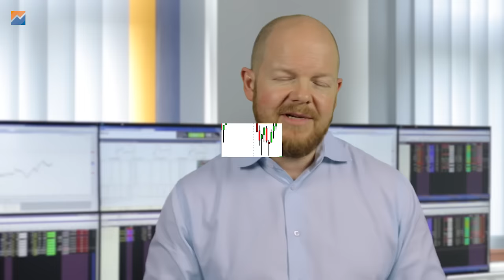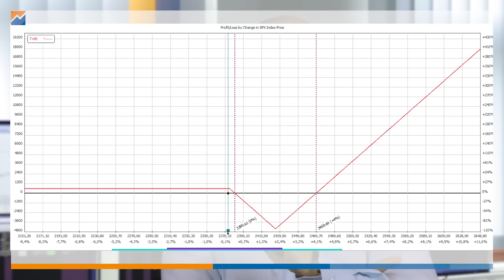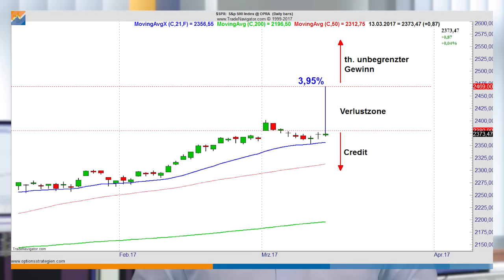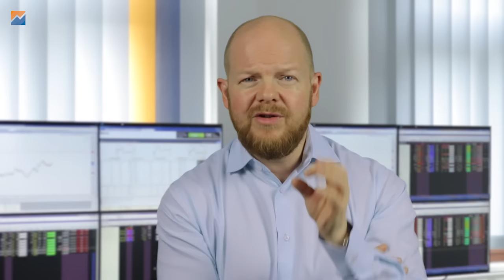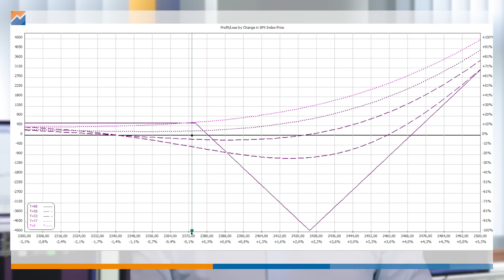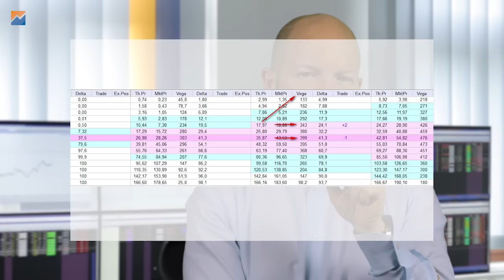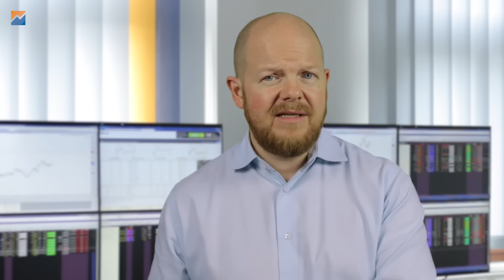Was ist ein Backspread und wozu ist der gut?